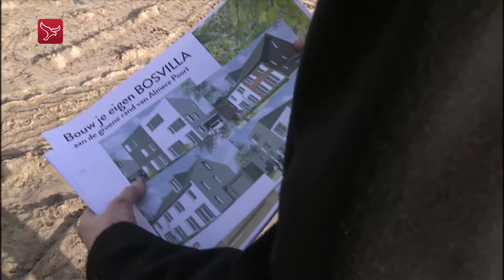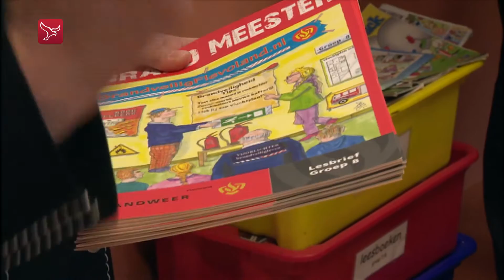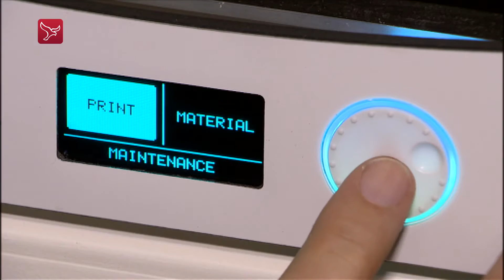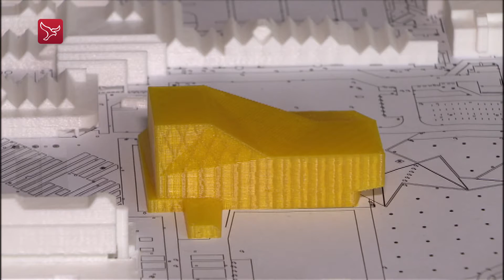Nieuws van 06-03-2017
Het nieuws uit Flevoland